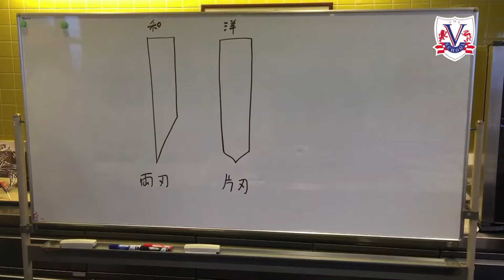THE V SCHOOL_Leanning in Japan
LEARN COOKING IN TOKYO, JAPAN
เรียนทำอาหารญี่ปุ่น ที่โตเกียว ประเทศญี่ปุ่น 2016